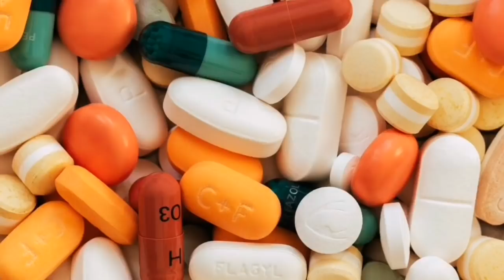10 glavnih ZNAKOVA NEDOSTATKA MAGNEZIJA u organizmu!